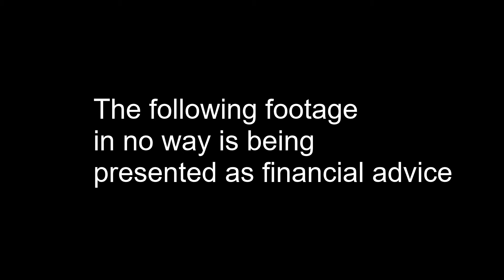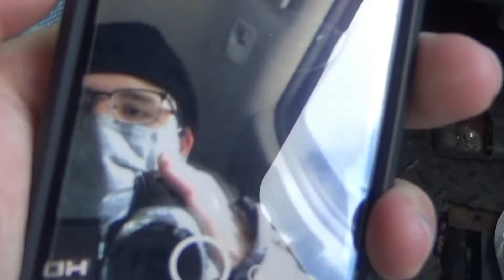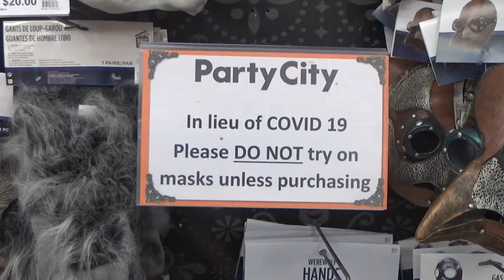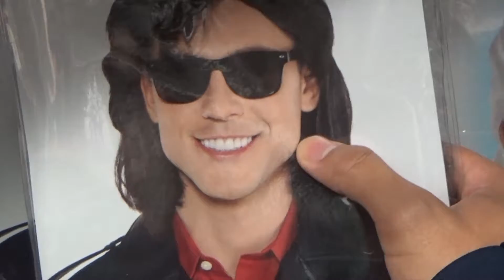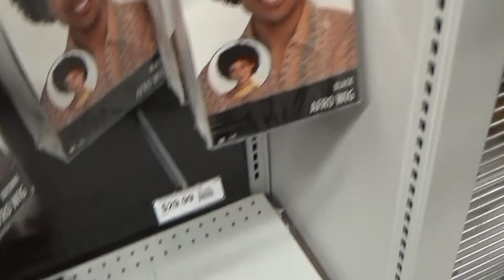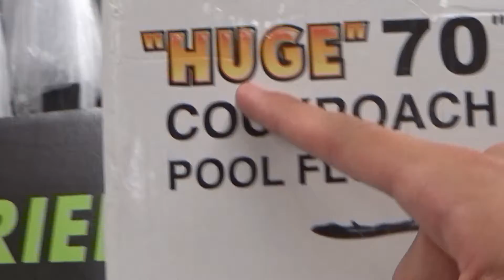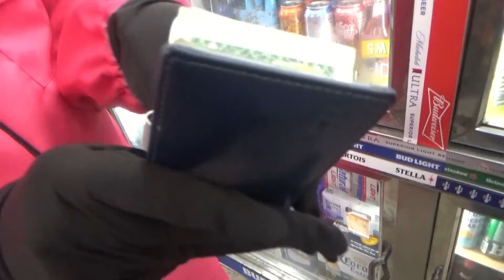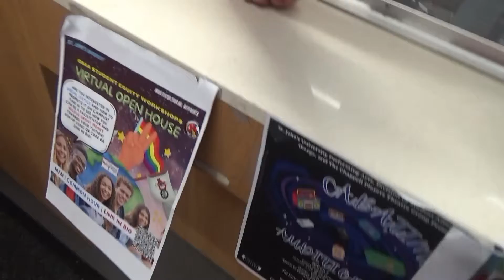The Quest for the Quirkiest Halloween Costume (VLOG 2)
I'm sorry PNC